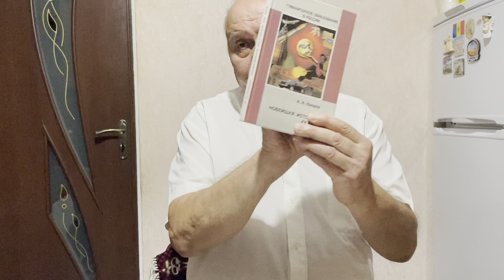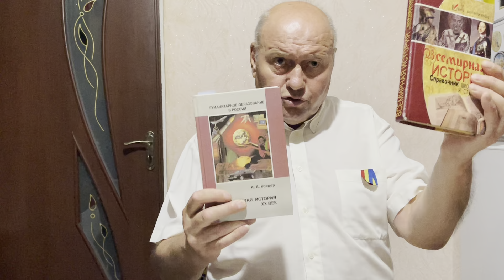Pactul Ribbentrop-Molotov (semnat 23 august 1939)